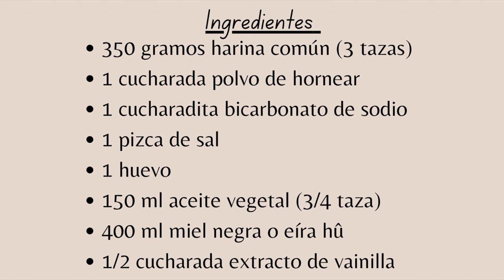Cómo Hacer Torta de Miel Negra o eíra hû. La Mejor Torta Boquerón.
👋¡Hola, amigos! En este video, aprenderán a preparar milanesas de pollo perfectas. Les enseñaré paso a paso cómo lograrlo para que sorprendan a sus comensales.
🔔 ¡TOCA LA CAMPANITA para recibir una notificación cuando suba videos nuevos!
👍 PULGAR ARRIBA a mi video si disfrutaste viendo, ¡por favor!

Este pastel, con su rica tonalidad oscura, es una maravilla culinaria que combina ingredientes sencillos pero exquisitos. Al primer vistazo, su apariencia es intrigante, con una superficie ligeramente crujiente que revela un interior esponjoso y húmedo. La miel negra, con su sabor profundo y ligeramente ahumado, se integra de manera armoniosa con la harina, el azúcar moreno y una pizca de especias como la canela y el clavo.

🛒 Ingredientes:

350 gramos harina común (3 tazas)
1 cucharada polvo de hornear
1 cucharadita bicarbonato de sodio
1 pizca de sal
1 huevo
150 ml aceite vegetal (3/4 taza)
400 ml miel negra o eíra hû
1/2 cucharada extracto de vainilla

💡 DIRECCIONES:
SIGUE LOS MISMOS PASOS COMO MUESTRA EN EL VIDEO.
SI TIENES ALGUNA PREGUNTA DÉJAME UN COMENTARIO Y TE RESPONDO 🤗
para no perderte ningún video nuevo.
Con un montón de ❤️ y GRACIAS de "Recetas Ricuras"